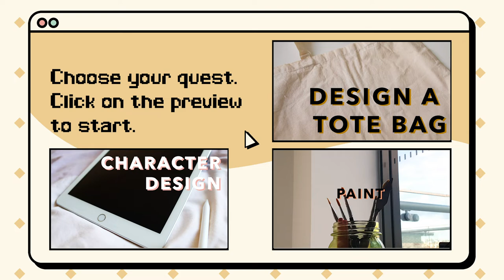Design A Tote Bag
Video directed and edited by Cyrilla Lowas, Luisa Hadinata, and Valencia Yun